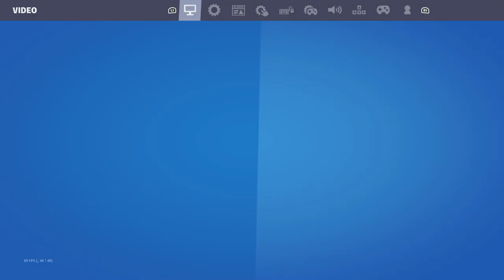Fortnite video (my Lucky feeling is gone)